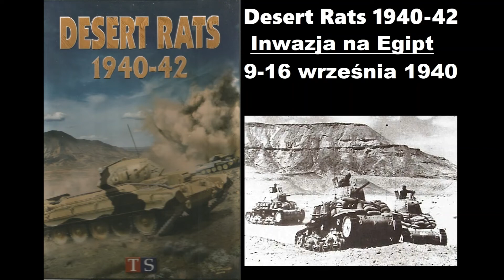Inwazja na Egipt 9-16 września 1940 - relacja z rozgrywki (WB-95)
Relacja z rozgrywki w scenariusz Italian Blitzkrieg pochodzący z gry wojennej "Desert Rats 1940-42" wydawnictwa Taktyka i Stratega, wydanej w systemie Wielkie Bitwy 1939-45 (WB-95).